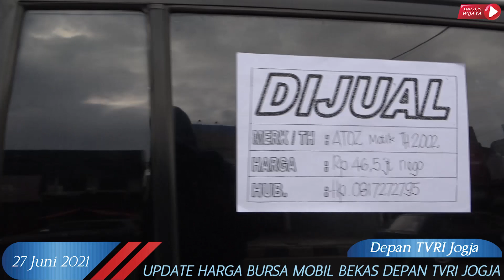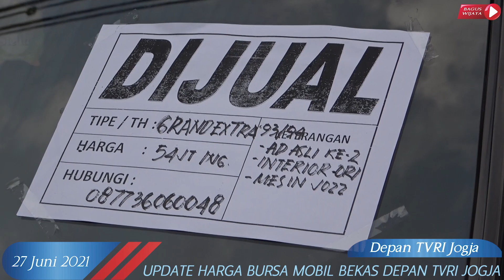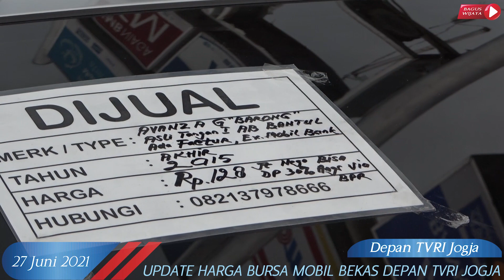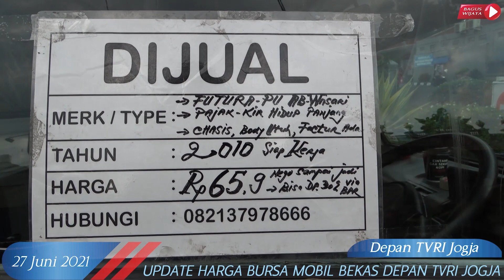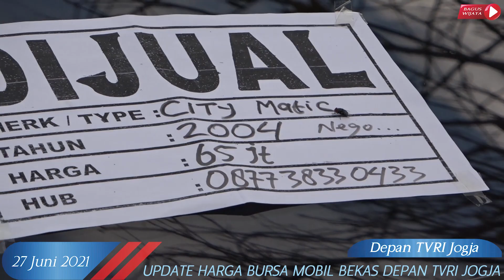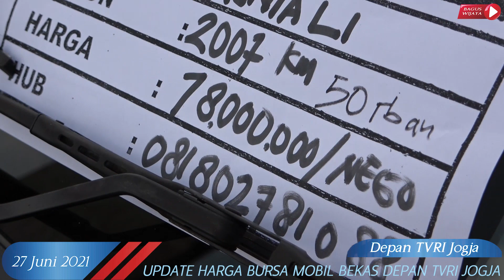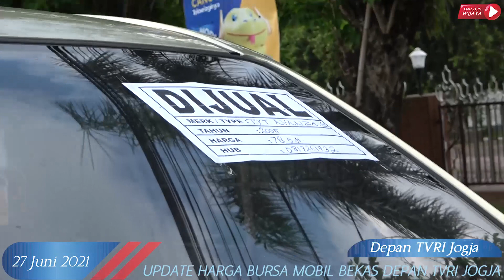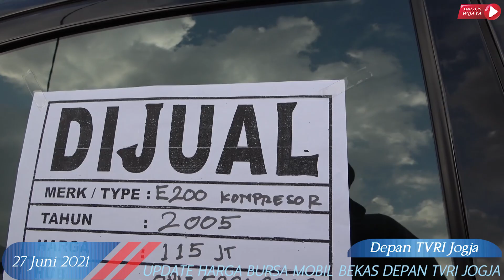Update Harga Bursa Mobil Bekas Depan TVRI Jogja | Edisi 27 Juni 2021 Part #8